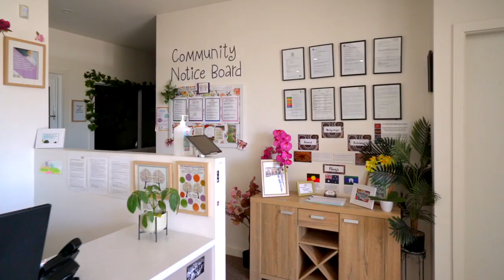Strong-Trading Childcare Centre - Singleton NSW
Strong-Trading Childcare Centre

15 Year Lease to 2032 + Options to 2052
Singleton NSW, 5-7 Civic Avenue

Natalie Couper 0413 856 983
Michael Vanstone 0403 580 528
Adam Thomas 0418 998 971